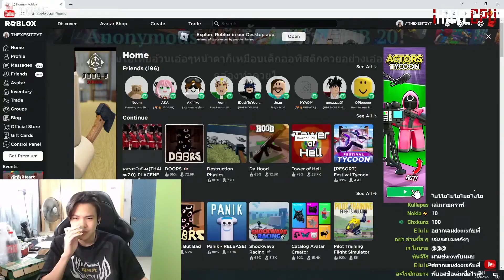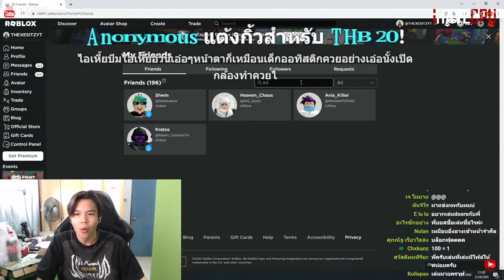เมื่อพี่บอส @TheXesitz ปลุกน้องBeam4587 เกือบตาย!!! ฮาจัด🤣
สปอนเซอร์ ช่องbeam 4587
 : ⚡ร้านเติมบริการรับฟามร์แมพต่างๆ⚡

🌈🔥ร้านขายซอสเพ็ท SHOP ร้านขายสัตว์ Pet simulatorXราคาถูกย่อมเยาแม่ค้าใจดีน่ารัก

ช่วยสนับสนุนได้ด้วย วอเล็ต 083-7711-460 พรรณวิทย์ อารีวิลาศ ขอบคุณครับ

ชื่อในเกม beam4587Lol ชื่อ - แอดมาแล้วบอกชื่อด้วยน้า รับเพื่อนในเกม 50w 🎫ได้ยศVIPด้วย🎫
discord = 🌟 🌟 เข้ามาแล้วแนะนําตัวด้วยนะครับอยากรู้ชื่อครับไม่ต้องบอกอายุก็ได้เข้ามาแล้วแนะนําตัวด้วยนะครับอยากรู้ชื่อครับไม่ต้องบอกอายุก็ได้